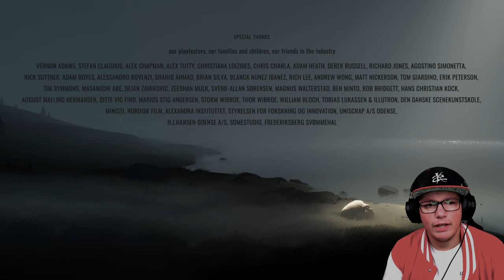Was ist DAS?!? | #07 Inside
Herzlich Willkommen zur letzten
Folge von Playdead´s Inside!
Inside günstig kaufen:
🎮Steam*:

Was ist Inside:
Inside ist ein rätsellastiges Jump-’n’-Run-Videospiel, das vom dänischen Independent-Studio Playdead entwickelt und 2016 für Xbox One, Windows und PlayStation 4 veröffentlicht wurde. Es folgten Umsetzungen für iOS und Nintendo Switch. Das Spiel wurde sehr positiv rezipiert und vielfach ausgezeichnet. Das Spielgeschehen wird einerseits durch Laufen und Springen mit der Spielfigur geprägt, andererseits müssen zum Vorankommen Rätsel in Form von notwendigen Umgebungsmanipulationen gelöst werden, die oft präzises Timing erfordern. Die Darstellung des Spielgeschehens erfolgt in 3D-Grafik, die Aktionen der Spielfigur finden jedoch nur in einer zweidimensionalen Ebene statt, sie wird vom Spieler nach rechts oder links, gelegentlich auch nach oben oder unten gesteuert, eine Bewegung nach vorne oder hinten oder eine Drehung ist nicht möglich. Es entsteht so der Eindruck einer Kamerafahrt, wobei der Fokus der Kamera stets auf der Spielfigur liegt. Farblich ist Inside fast komplett in Grautönen gehalten; gelegentlich werden wichtige Bereiche des Spielgeschehens in gedeckte Farben gehüllt, was die Fokussierung auf diese Bereiche erleichtert.
Story:
In Inside steuert man einen namenlosen Jungen auf der Flucht. Mehr Anhaltspunkte zur Geschichte bietet das Spiel zu Beginn nicht.
Kapitel:
00:00 Intro
00:10 Spiel
22:50 Outro
Viel Spaß!